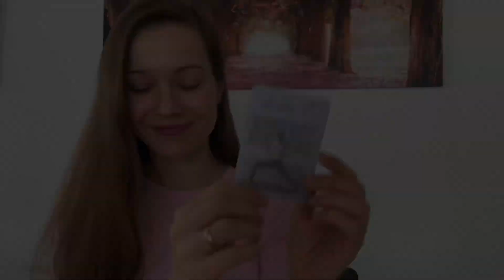ASMR Yoga Mantra ACHTSAMKEIT und GLÜCK deutsch/german Happiness & Attentiveness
2:56 Karte 1
4:15  Karte 2
5:01  Karte 3
6:02 Karte 4
6:49 Karte 5
7:48 Karte 6